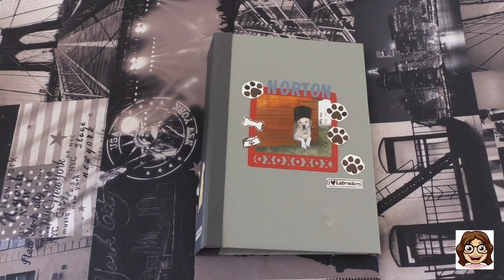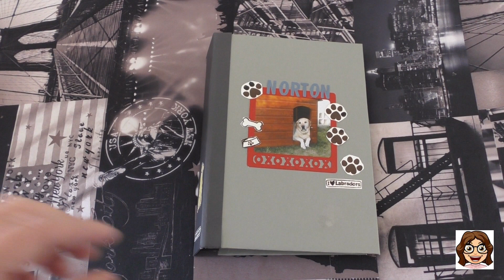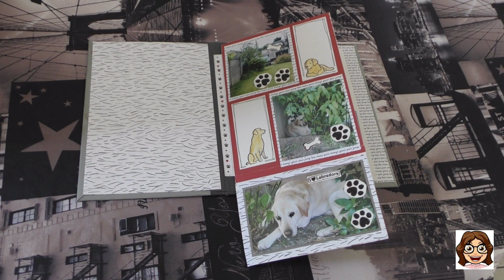DIY Album Collection "Joyeux Compagnon" Page 1 #2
Assez contente de cette première page et vous ?

1781 merci d'être là